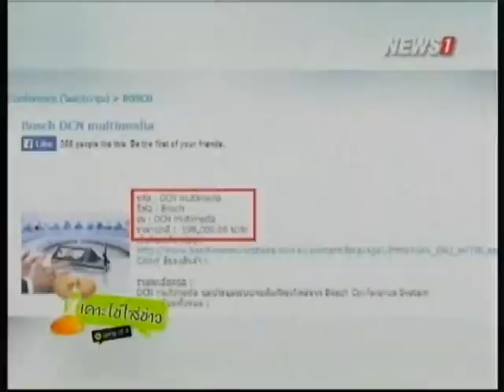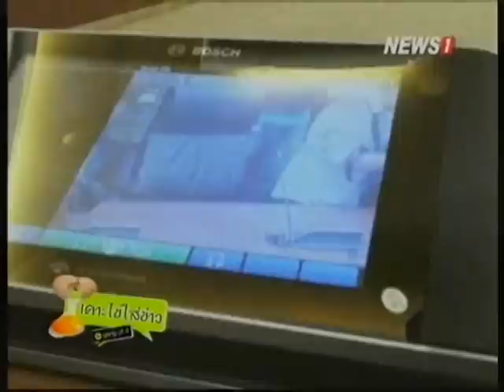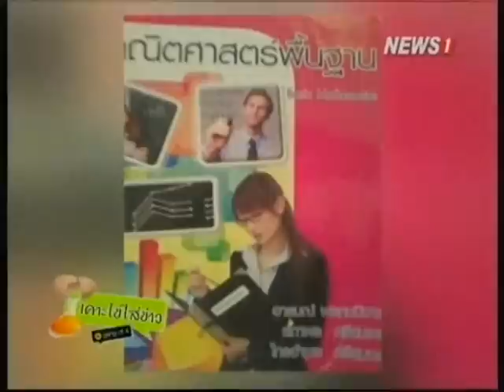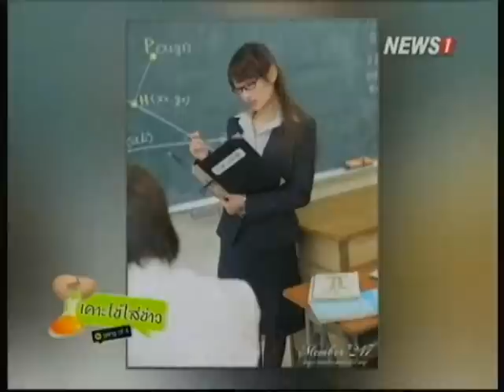เคาะไข่ใส่ข่าว ช่วงที่2 คืนความสุขให้แฟนๆ News1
2014/09/12 เคาะไข่ใส่ข่าว ช่วงที่2 คืนความสุขให้แฟนๆ News1